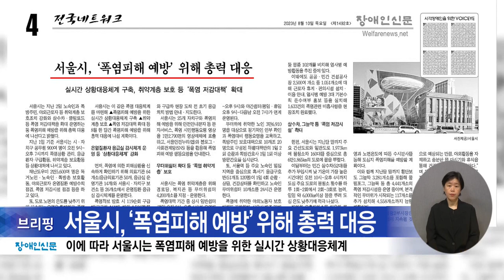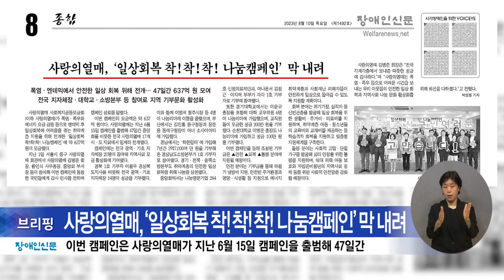복지TV뉴스24 _ 장애인신문 브리핑 / 2023.08.14